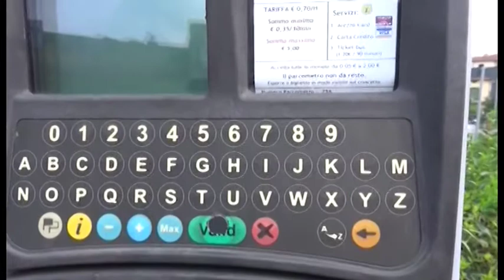Arezzo, i parcheggi Atam si potranno pagare anche con lo smartphone